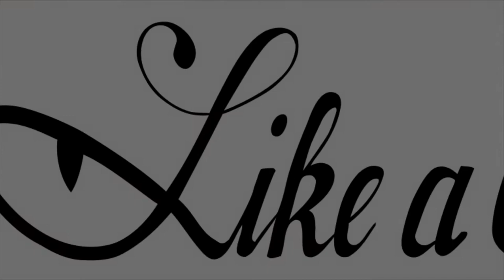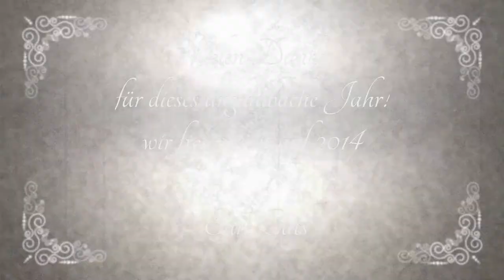Like a Cat - Jahresrückblick 2013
Was für ein Jahr!
Mit diesem Video wollen wir uns bei allen bedanken, die uns 2013 begleitet haben.

Eure Cats